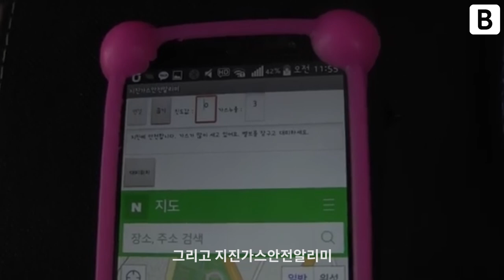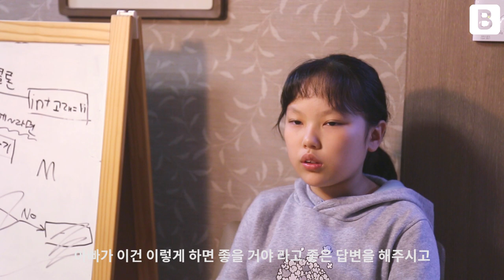[인터뷰] 메이커의 나이는 숫자에 불과하다? 키즈메이커 강선우 인터뷰!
"메이커들끼리는 나이가 상관 없거든요"
8살부터 메이커에 도전한 강선우 메이커를 만났다.